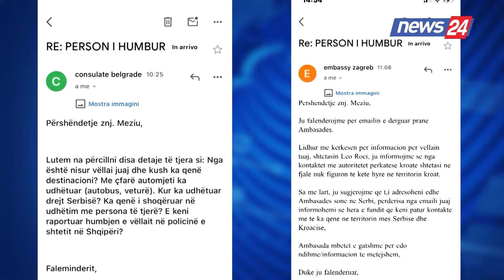U lirua nga burgu pasi përfitoi nga Amnistia Penale/ Zhdukja e të riut nga Dibra, familjarët...